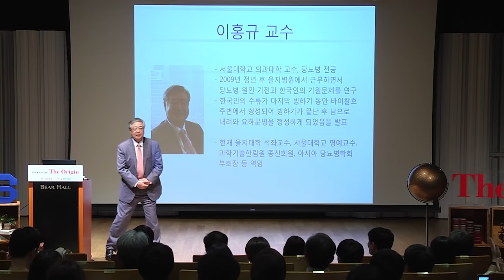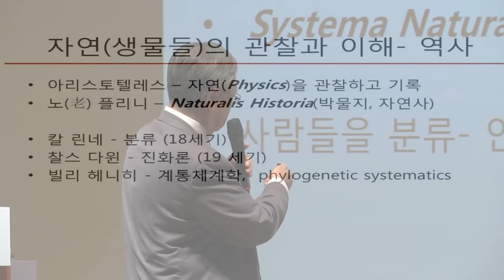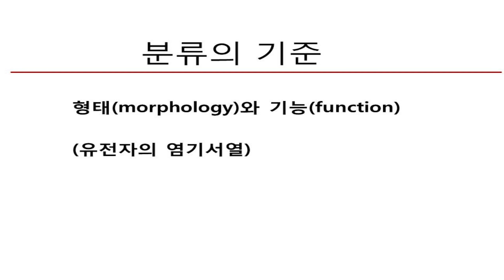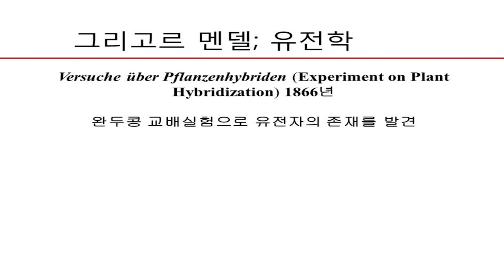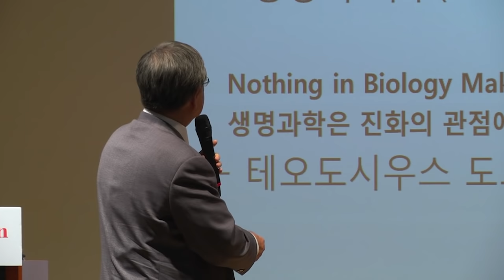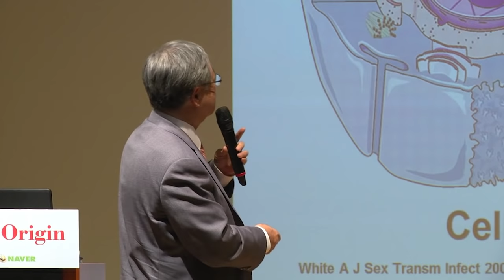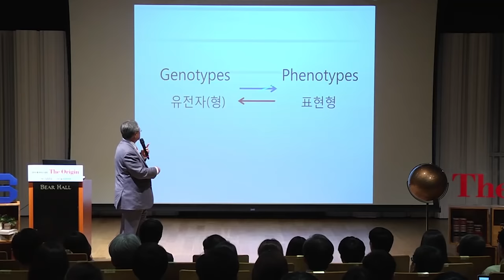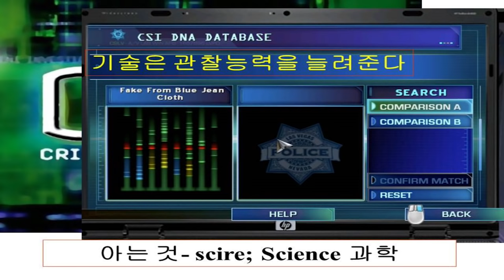[강연] 현생인류와 한민족의 기원 (1) - 총론 : 어떻게 아는가? _ 이홍규 교수 | 2015 봄 카오스 강연 'ORIGIN' 7강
강연자 소개 : 이홍규 (을지대학 석좌교수)

현생인류의 기원과 관련해서 인간이 자연을 어떻게 관찰했고 이해해 왔는지를 개관합니다. 아리스토텔레스에서 카를 린네로 이어지는 ‘분류학,’ 다윈의 진화론과 멘델의 유전학을 통합한 ‘신합성 이론,’ ‘생명의 나무’라 불리는 빌리 헤니히의 ‘계통체계학,’ 그리고 현대에 와서 고도로 발달한 ‘유전체 분석 기술,’ 여기에 지리학, 지질학, 기상학 등이 결합하면 인류의 기원에 대한 상당히 정확한 그림을 제공할 수 있습니다. 시베리아 알타이산 데니소바 동굴에서 발견한 1cm 남짓 된 새끼손가락 뼈 하나에서 DNA를 추출해서 그 뼈의 소유자였던 3만~5만년 전 데니소바인 여성의 얼굴을 복원할 수 있다는 놀라운 사실을 알고 있습니까?